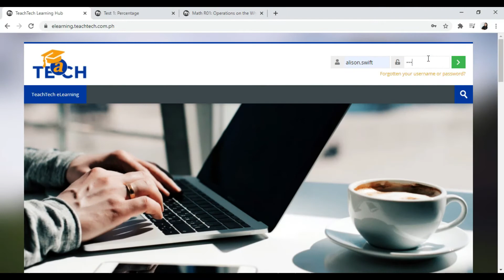TeachTech Reviewer Marketing Video